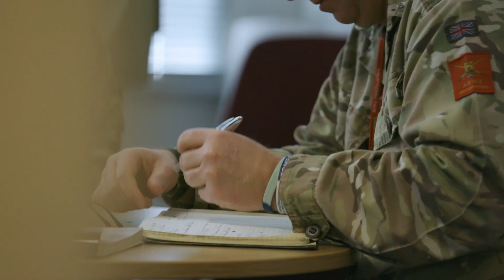British Army streamlines management with Red Hat's open source solution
To overcome issues with unplanned downtime and support, The British Army's Information Application Services (IAS) Branch migrated its private cloud environment from Oracle to Red Hat Enterprise Linux. With simplified, automated management through Ansible Tower by Red Hat, IAS can deploy changes faster and more efficiently.